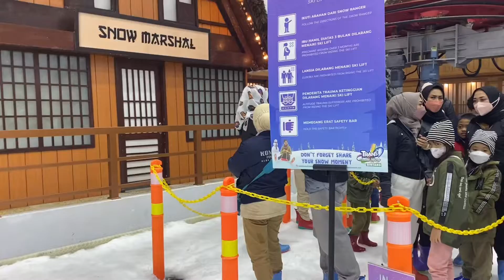JALAN-JALAN KE TRANSSNOW WORLD BINTARO